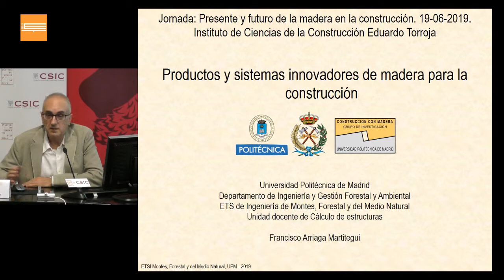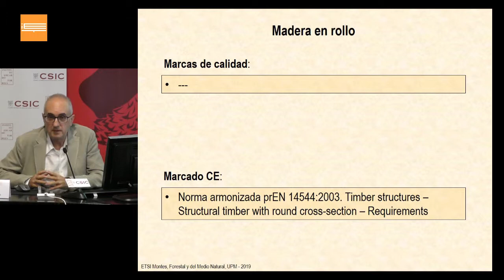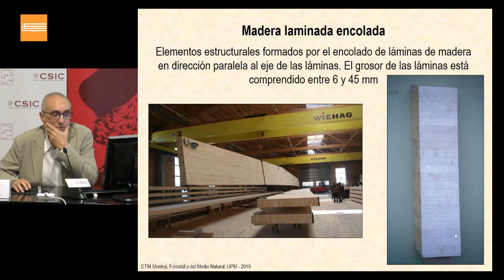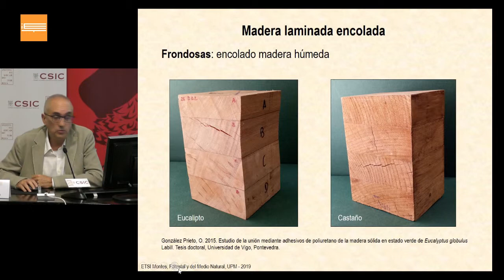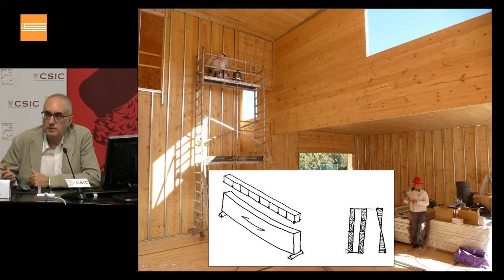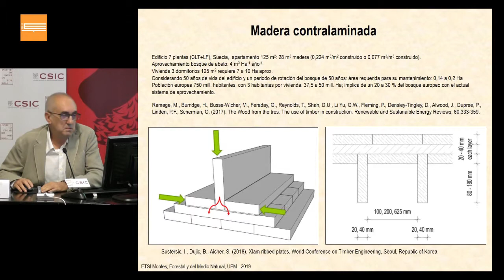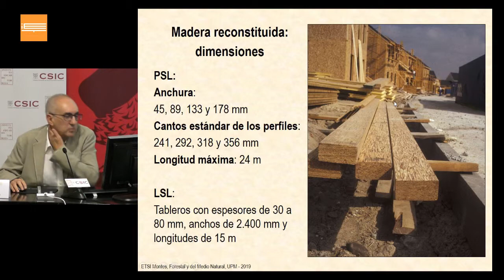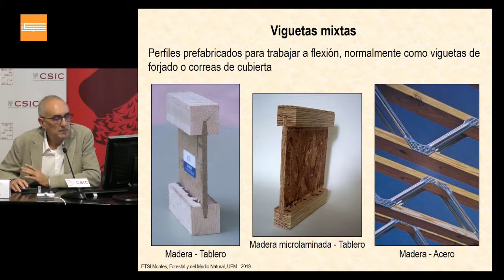Productos actuales, normativa y evolución de los sistemas constructivos.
Productos y sistemas innovadores de madera para la construcción

Francisco Arriaga Martitegui, Dr. Arquitecto. Universidad Politécnica de Madrid (UPM)